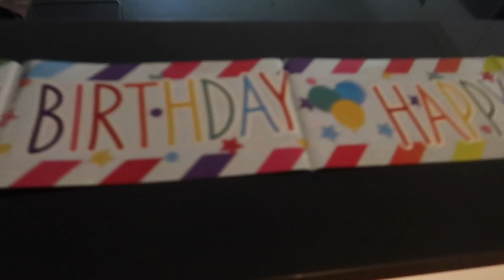The BIG 30 in Center Parcs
The littlest sibling in our family turned 30 and we went to celebrate in Center Parcs Elveden Forest. Watch this video to see our fun filled family weekend.

I am Vicki a part time Vlogger and Theatre School Principal. My vlogs feature everything about me and Little Stars, my Theatre School. My main aim with my channel is to create memories but I also love entertaining my followers so please stop by and say hi.

Get in touch in the following ways

Instagram-Little Stars Theatre Workshops

If you like what you see don't forget to hit the red button

Vicki xx